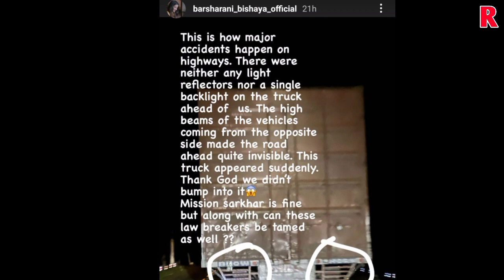বৰষাৰাণী বিষয়াৰ এক ভয়ংকৰ পথ দুৰ্ঘটনা / কথমপি ৰক্ষা পৰিল বৰষাৰাণী বিষয়া /Barsha Rani Bishaya Sad News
বৰষাৰাণী বিষয়াৰ এক ভয়ংকৰ পথ দুৰ্ঘটনা / কথমপি ৰক্ষা পৰিল বৰষাৰাণী বিষয়া / Barsharani Bishaya Sad News